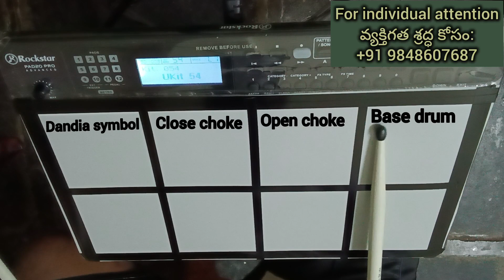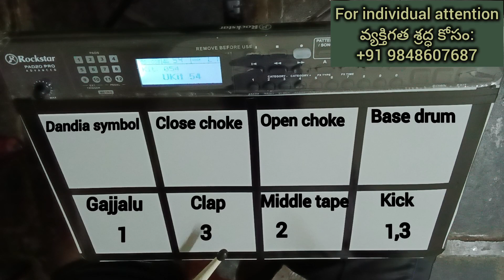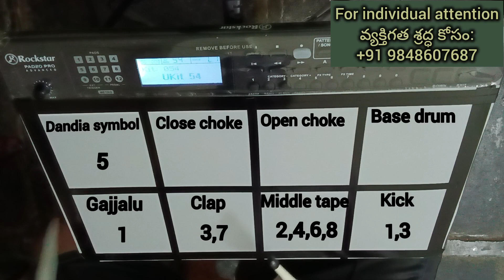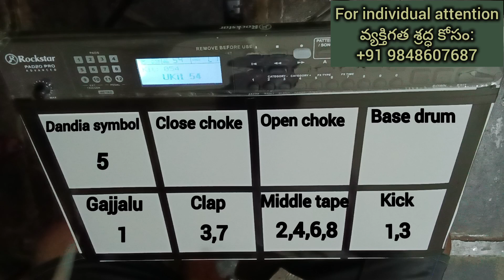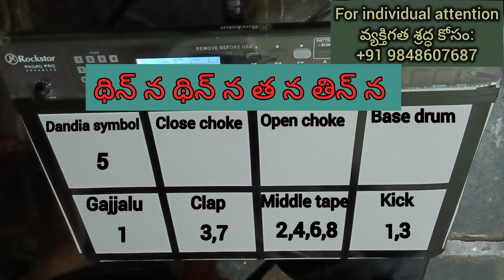Pad Lessons| Dandia style pattern- 3rd lesson| rhythmmusicalchannel Rhythm Musical Channel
దీనికి ముందు వీడియోస్ కనుక చూడనట్లయితే

మీకు ఎటువంటి సందేహాలు వచ్చిన లేక ప్రోగ్రామ్స్ చేయుటకు ఆర్కెస్ట్రా కావాలన్న నా కాంటాక్ట్ నంబర్ ను లేక Gmail ను సంప్రదించండి
Hello friends,this channel provides you the most awaited detailed explanation of tabla
from a to z where you can learn tabla easily with some special techniques which any
tabla guru won't say for you.